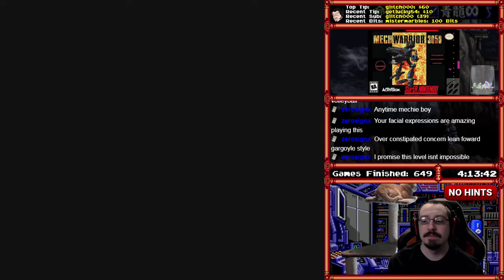[650] MechWarrior 3050 (SNES) (Finale) - RetroMasochism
Total Time: 6:28:32
Win Condition: Beat all 5 missions

Video Description:
That final level was intense!